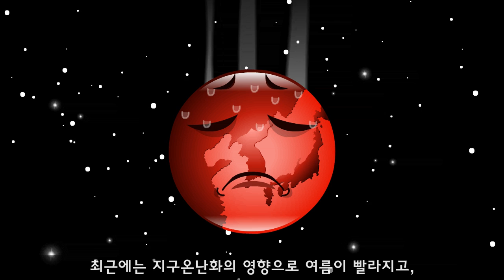[적십자아카데미][교육] 15 폭염(Heat Waves)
[적십자아카데미_재난대응] 15 폭염, Heat Waves